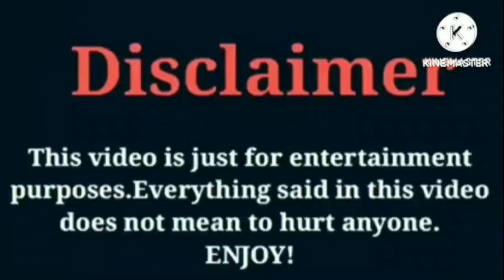Katie MyLove Nazir VS IShowSpeed VS Kinigra Deon VS Kyrie Prince Lifestyle Comparison